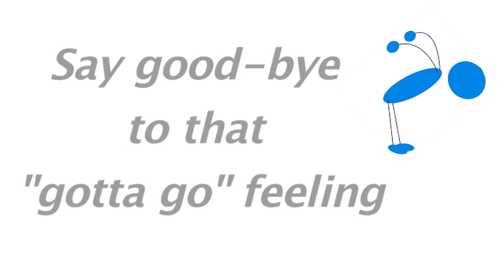Bladder Control commercial // bloopers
If the testimonies in commercials were really honest about their history...